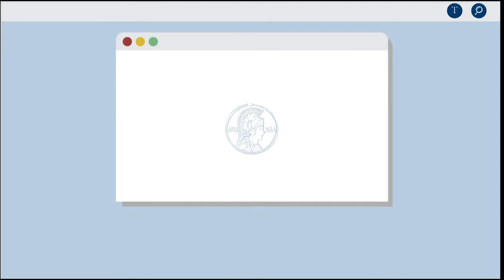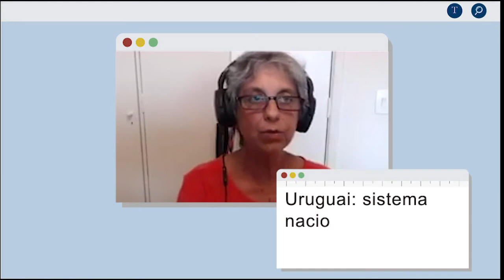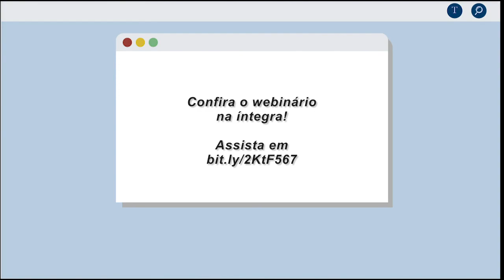WEBINÁRIOS ABC #3 | Trabalho e diversidade [MELHORES MOMENTOS]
A Academia Brasileira de Ciências (ABC) convidou para seu segundo webinário transdisciplinar: a socióloga Nadya Guimarães que abordou a situação trabalhista da pandemia em recortes de gênero e raça; a jornalista Sabine Righetti que explicitou a influência do coronavírus no aumento da divulgação científica mundial; e a física Márcia Barbosa que tratou da questão de gênero na ciência.